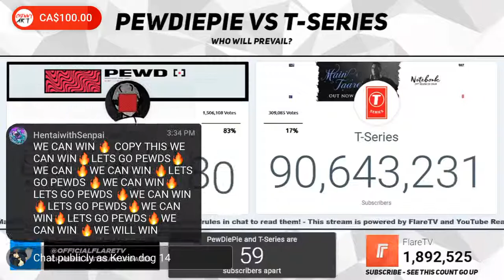Pewdiepie passing t series 3/21/19